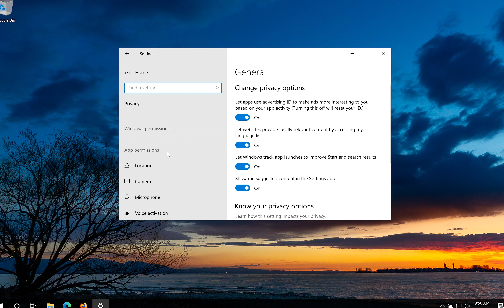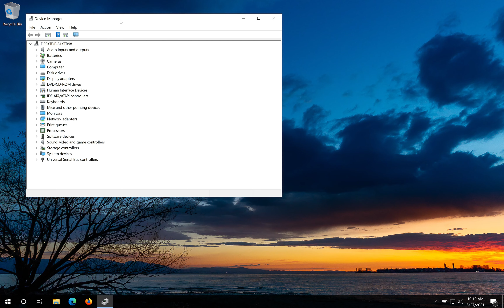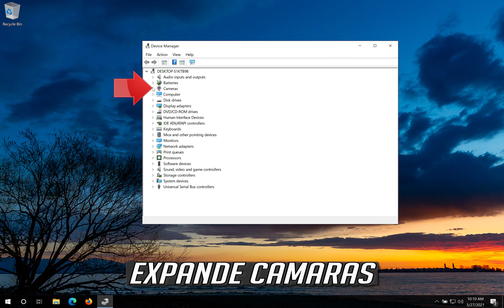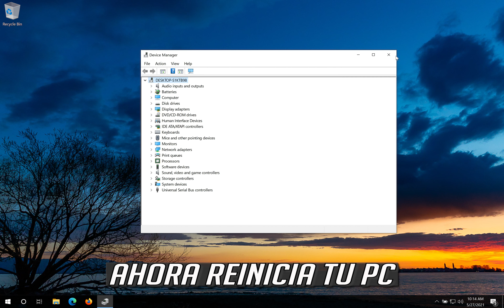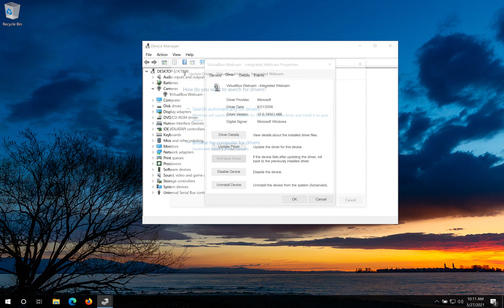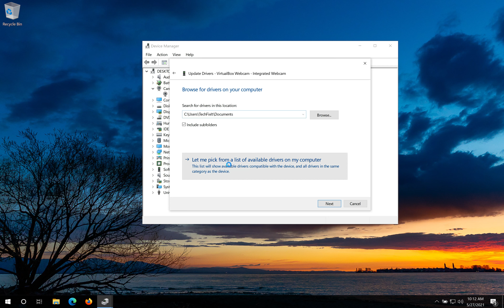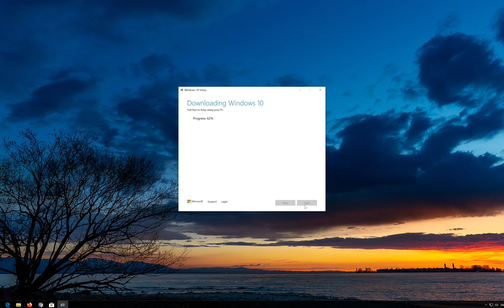Error 0xA00F4244 La Camara No Se Encuentra En Windows 10 [5 Soluciones]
En este tutorial aprenderas a resolver el Error 0xA00F4244 No de encuentra la camara. Asegurate que no haya ningun software antivirus que le este bloquando y que los controladores esten actualizados. Codigo de error 0xA00F4244 NoCamerasAttached.

Esta guia funciona en sistemas operativos como Windows 10, windows 10 N, windows  7, Windows Server Y  laptops, pcs. portatiles, ordenadores manofacturados por Dell, HP, Alienware, MSI, Toshiba, Acer, Lenovo, razer, huawei, samsung  entre otras.